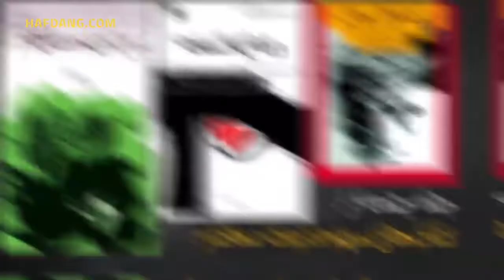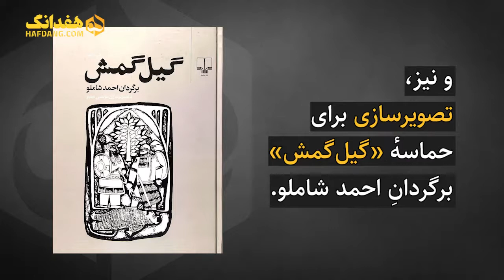Hafdang | هفدانگ - مرتضی ممیز: یک عمر گرافیک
هفدانگ

هفدانگ برنامه ای که میتوانید ویدیوهای سینما موسیقی تئاتر را دنبال کنید